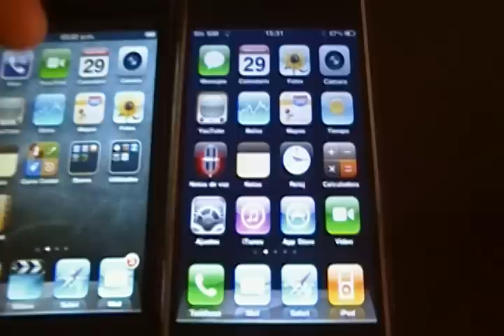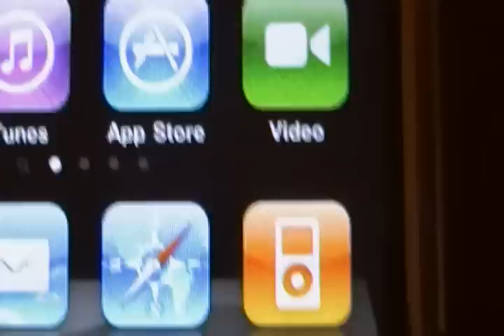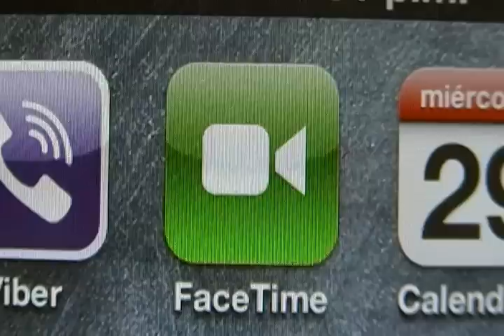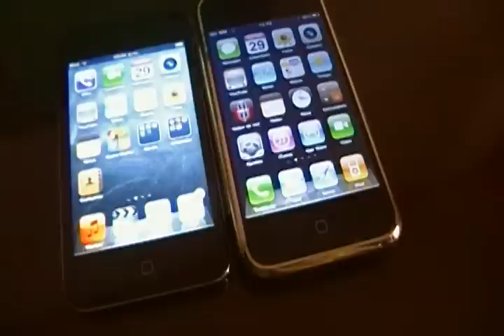Comparativas: Retina Display [iPod Touch 4G vs. iPhone EDGE]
Una explicación por escrito de lo que hablo, en mi blog

Te enterarás de todo gracias a Facebook! Suscribete, ¡es gratis!, miren el blog, pongo publicaciones diariamente! y con las redes sociales se enteran sin entrar a Youtube y reciben toda la información sin ningún esfuerzo, denle me gusta, ¡seguirme es gratis también!

Tabla comparativa para los Pixeles por Pulgada [PPI]:
                           Resolución    |     DPI     |   Procesador
iPhone EDGE      320 x 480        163 dpi      620 MHz
iTouch 1G           320 x 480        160 dpi      412 MHz
iPhone 3G           320 x 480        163 dpi      620 MHz
iPhone 3GS         320 x 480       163 dpi      833 MHz
iPhone 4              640 x 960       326 dpi      1 GHz
iTouch 4G           640 x 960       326 dpi.     1 GHz